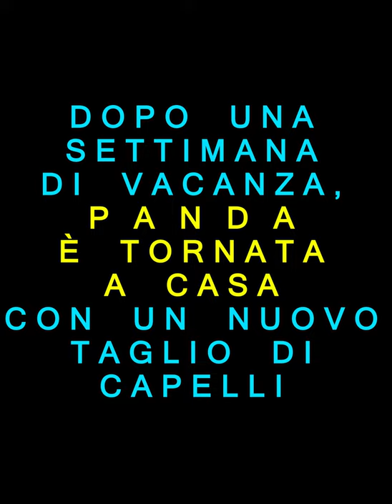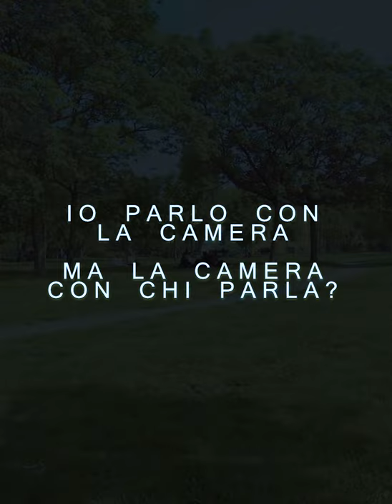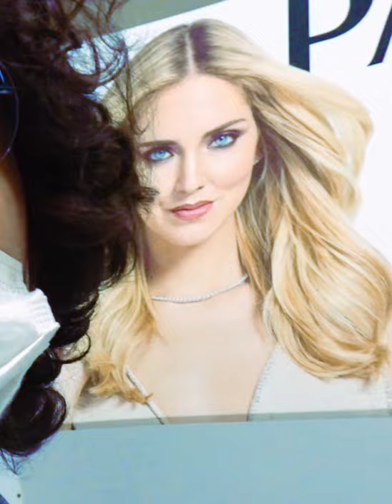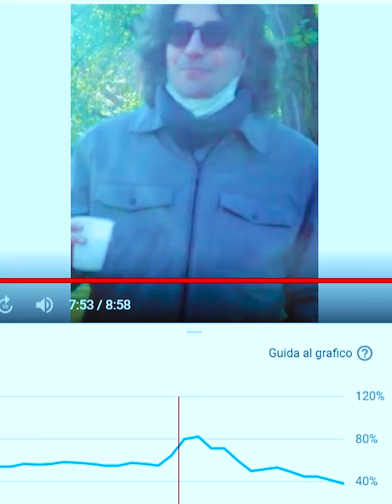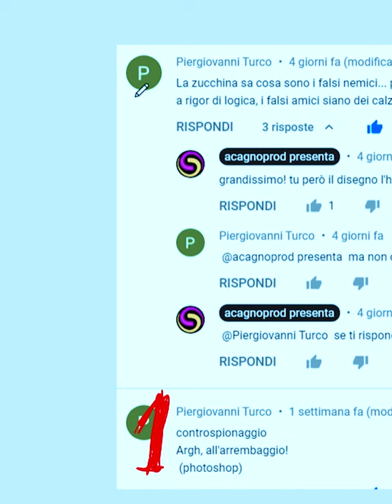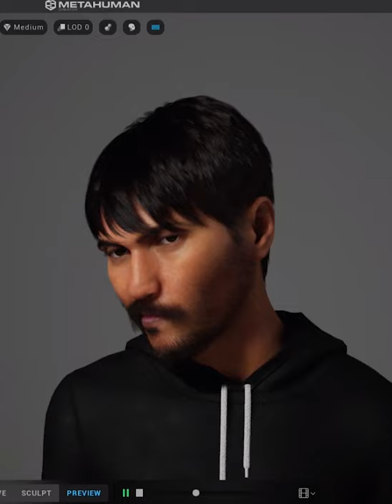cosa ho trovato sotto la Torre del Quartiere Martesana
Vlog: Architettura, ghiaccioli e cani. Ricostruisco in 3D il volto di Mara Maionchi, ma non prima che Mara (non Maionchi) mi regali una delle migliori anteprime della storia delle anteprime acchiappaclic (clickbait per gli amici) e, a grandissima richiesta, Motta si arrabbi. Ho fatto anche un veloce selfie con Chiara Ferragni.

C O S A
Quel palazzo che si vede dal parco della Martesana che sento definire come brutto e fuori luogo o, ancora, la versione brutta della torre Velasca, Fake Velasca o, peggio ancora, brutto come torre Velasca (bestemmia!) in realtà si chiama "Torre del Quartiere Martesana" dell'architetto Caramella, costruito tra il 1978 e il 1982 e io non penso che sia brutto.
Sopratutto perchè preferisco che lo spazio venga rubato al cielo e non alla terra e quindi se tanto bisogna costruire case, che si costruiscano verso l'alto.
La torre è inoltre piena di pannelli solari.
Si parla anche del mio gelato preferito: il Liuk e del perchè due Liuk siano meglio di uno.

D O V E
Milano, ma precisamente
-Carrefour (Turro)
-Naviglio Martesana
-Parco della Martesana (o, per gli amici Parco Martiri della Libertà Iracheni vittime del Terrorismo)
-Penny (proprio sotto il palazzo che ricorda Torre Velasca ma meno goticheggiante)
-Stilosa Panchina in via Popoli Uniti (Pasteur)

C H I
Parliamo di tacchi e biciclette con Mara (non Maionchi)
Di pallavolo e schiacciasette con Mara (Maionchi)
L'utilità di questo vlog è ampiamente discussa da Motta e approvata da Mara (indovina quale)
Introduciamo per la prima volta nel vlog Matteo, Linda e Oliver
E le nutrie della Martesana

Q U A N D O
il giorno in cui per la prima volta nella mia vita ho mangiato due liuk di seguito.
2 è un numero ricorrente nel vlog di oggi
2 mara, 2 panda e 2 liuk
ce ne sono altri?
non mi pare, ma nel caso fatemi sapere nei commenti

C O M E
vlog italy milan? vlog italiano? the italian vlog?
diciamo che è un vlog: the ironic vlog (patent pending)

C I C C I O B E L L O
Per costruire il ritratto di cicciobello ho chiesto e ottenuto l'accesso anticipato (yeah!) a MetaHuman (metto il link qui sotto) che è un nuovo strumento di Epic Games con un controllo PAZZESCO delle fisionomie dei volti e una definizione FUORI DI TESTA che ti permette di creare questi modelli treddì che sembrano davvero quasi umani.
O al di là dell'umano? Appunto metahuman.
Oltretutto i modelli sono tutti scheletrati e quindi si possono importare su unreal o maya o unity e quindi inserirli nei propri film, nei propri videogiochi o collegarli ad una voce elettronica e fargli dire zozzerie tipo "auchan" o "bidet" o "ammanettare".
Insomma le possibilità sono tantissime.
"Parapetto"

M U S I C H E
"Al Ballentine" by onleegoodplanet
"Vaporwave Revolution: music for a visual poem" by onleegoodplanet
"Entusiasmo: music for a vlog" by onleegoodplanet

non è mai troppo presto per offrirmi un caffè

I     L O V E     Y O U    T O O ,   S I G M U N D

non è mai troppo tardi per offrirmi un caffè

Cos'altro? C'è sempre dell'altro. Buona visione!

solo per   z u c c h i n e
1) se hai trovato l'indizio, decifrato la frase e sei tornato qui per scrivere la soluzione FERMO non è questo il video giusto

2) se non hai trovato l'indizio: è una frase che inizia con "ciao z u c c h i n a"

3) comunque se hai letto sino a qua fammelo capire parlando di bevande zuccherate e poco o niente alcoliche

▬ I N D I C E   ▬▬▬▬▬▬▬▬▬▬▬▬▬▬▬▬▬▬▬▬▬▬▬▬▬▬▬▬▬▬

0:00​ il ritorno di panda
0:10 l'inizio del vlog
0:46 spazio rubato al cielo
1:30 la storia di Oliver
2:48​ Chiara Ferragni
3:28 tacchi in bicicletta per gli amici feticisti
4:38 vincono tutti tranne lui
5:05 poesia al tramonto
5:33 meta-vlog
5:45 Mara Maionchi
5:54 one love one panda
6:35 METAHUMAN
7:14 momento pollicione